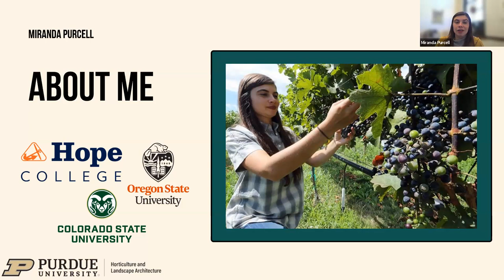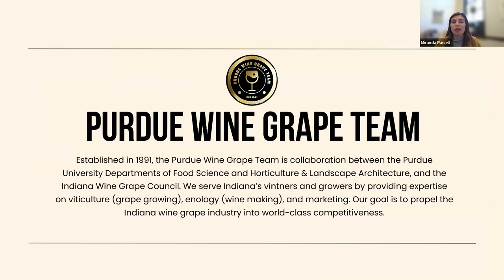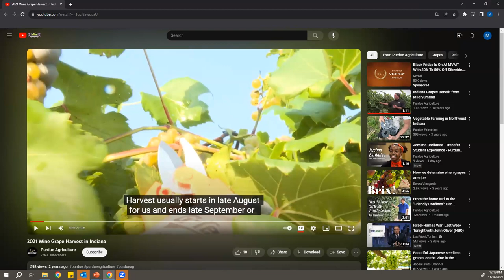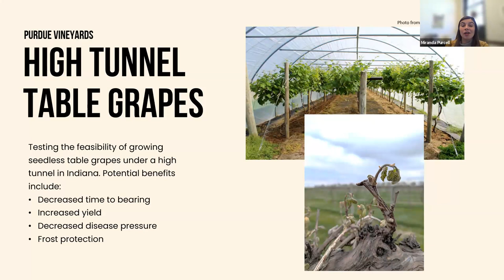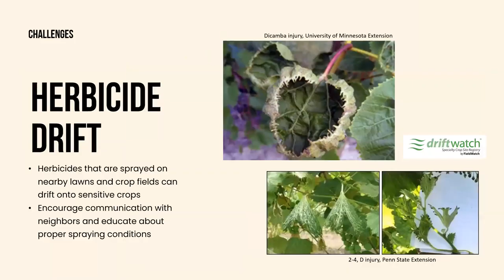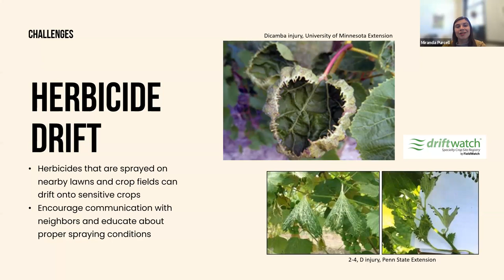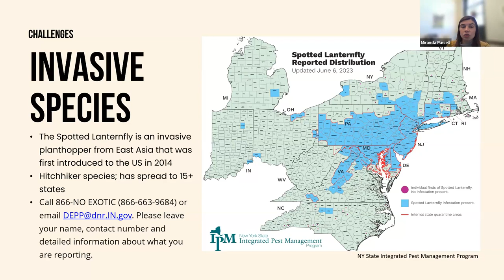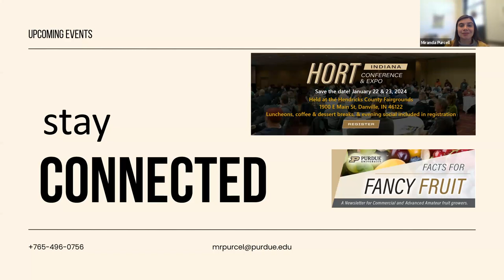Growing Grapes & More in Indiana w/ Viticulture Specialist Miranda Purcell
Growing Grapes & More in Indiana w/ Purdue Extension Viticulture Specialist Miranda Purcell for Purdue Extension Hot Topics November 2023 session.